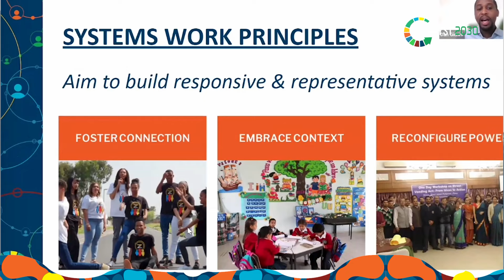Catalysing Change Week 2024!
Join CatalysingChangeWeek2024 CCW2024, the premier global event dedicated to fostering the social innovation sector. Engage in close to 100 enriching sessions online, where social innovators and entrepreneurs convene to exchange insights and ideas on advancing SocialInnovation and beyond!